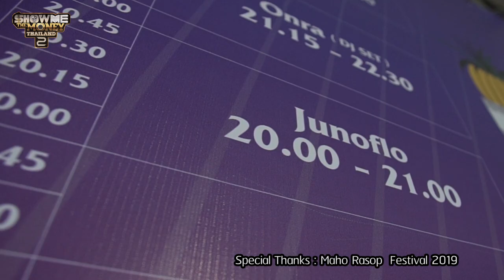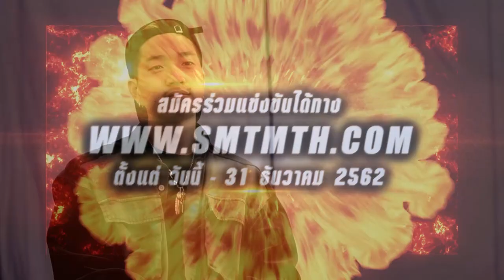JUNOFLO INTERVIEW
JUNOFLO หนึ่งในผู้เข้าแข่งขันจาก Show Me The Money เกาหลี มาแชร์ประสบการณ์ที่ได้ผ่านเวทีแห่งนี้มา ไม่อยากพลาดประสบการณ์ดีๆ รีบสมัครกันมาที่

ขอขอบคุณ Maho Rasop Festival 2019 ที่อำนวยความสะดวกในการสัมภาษณ์พิเศษครั้งนี้ครับ